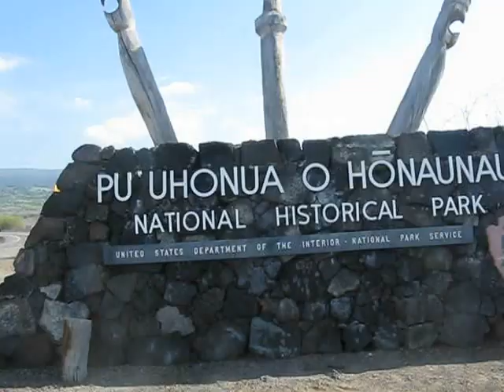MVI 4058 to 4104 Pu'uhonua O Honaunau